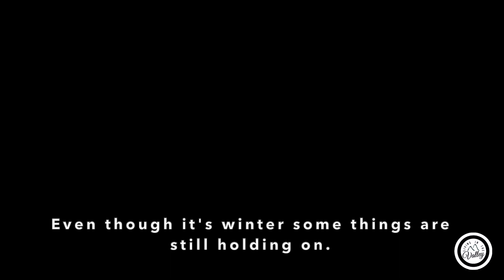A Tire Change & Curry Chicken Soup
Today we will take a walk in the woods, change the tires on the car, and make some curry chicken soup.